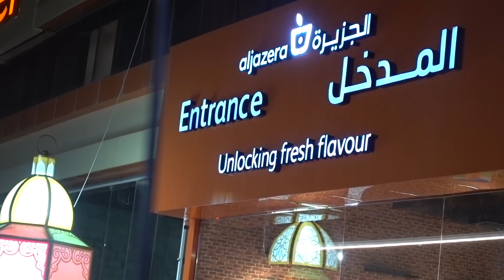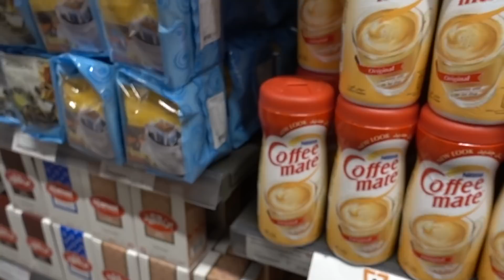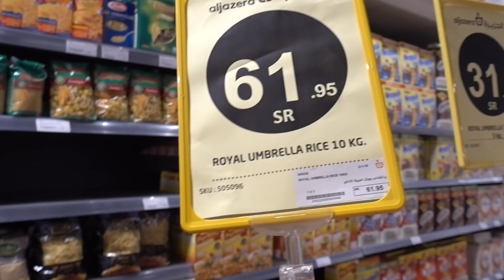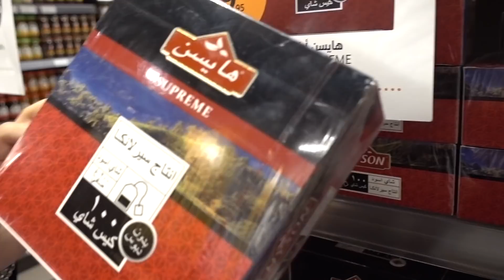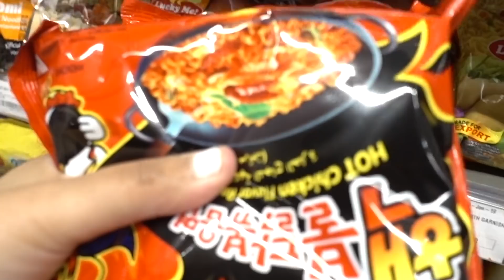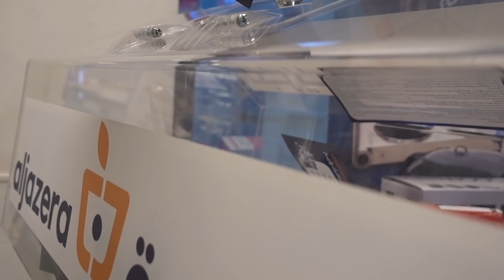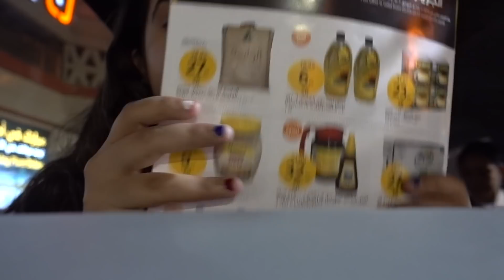Grocery Shopping + WIN BIG PRIZES!